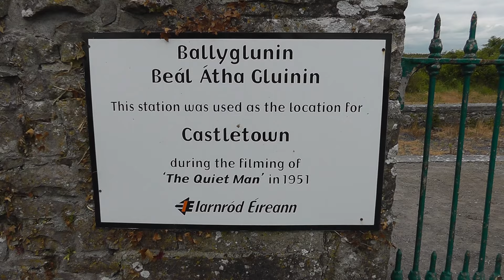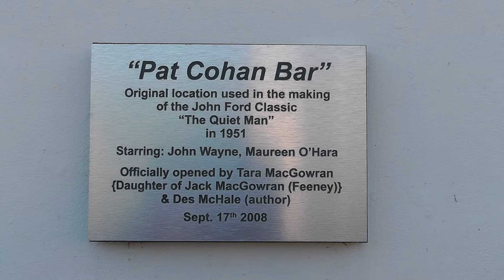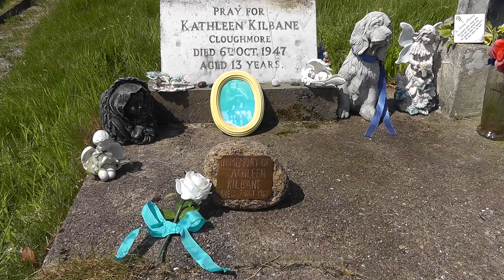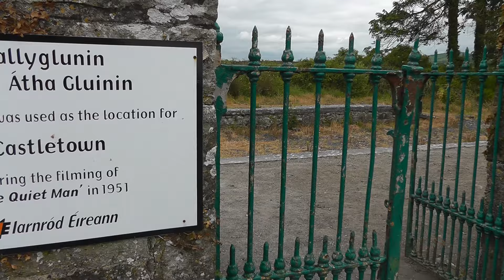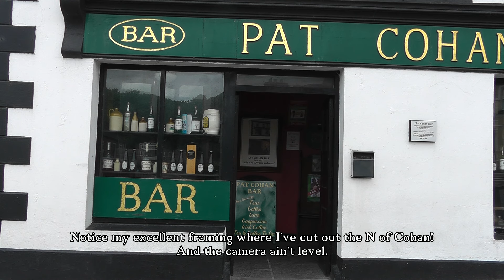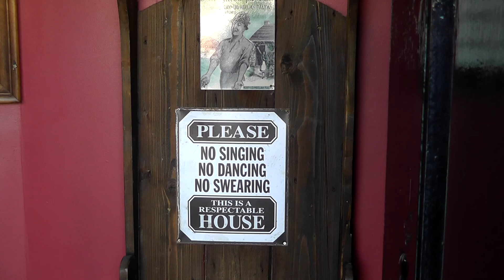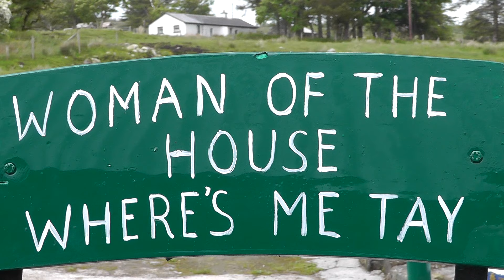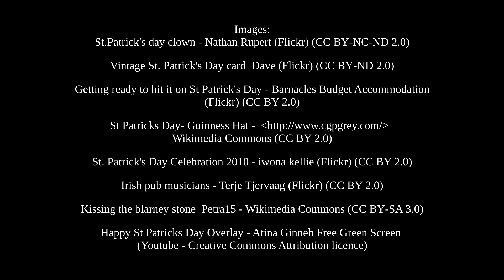The Irish Comedies Part 1: The Making of The Quiet Leprechaun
If you like the film please consider buying me a Cake
We see how a visit to the locations where the John Wayne film ‘The Quiet Man’ was shot inspired us to make a parody/ affectionate tribute to that film. The opening sequence shows a comparison of the Quiet Man’s locations as they are today with how they looked back in the summer of 1951 when the John Wayne classic was shot. We then get to know about how we made The Quiet Leprechaun on a minuscule budget with members of our family roped in to help out There’s plenty of behind-the-scenes footage and photos as well as a smattering of bloopers.

This film was the beginning of a 7-year odyssey for the Kennedy family where we made a total of 4 Irish comedies and 6 films about Kathleen Kilbane, /Google Kathleen’s name if you want to know more about her or look at my Youtube channel for the Kathleen films.) sometimes we would be shooting 2 films at the same time. The shooting of these films took place each summer in the few weeks I would be in Ireland.